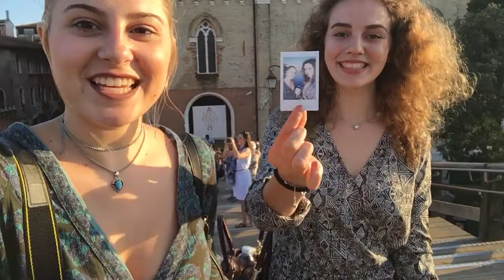Venice Travel Diary //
Travel w/ me to Venice, Italy! xxxxxx